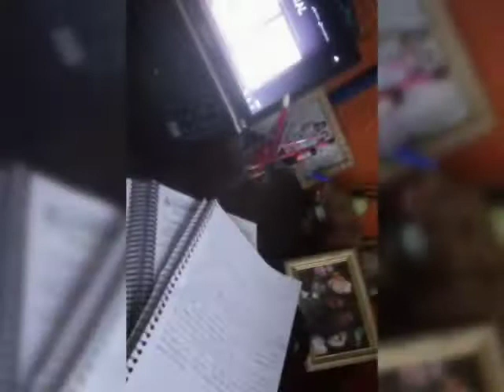Bela e a Fera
Munhoz e Mariano